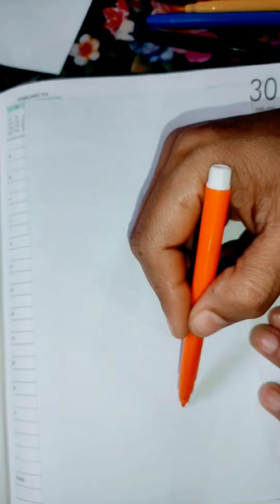How to make little 🐔🐤//easy drawing for kids😍 coloring drawing video kids satisfying🤗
How to draw little chickens🐔🐤//easy drawing for kids😍 coloring drawing creative ideas#video#kids#satisfying🤗